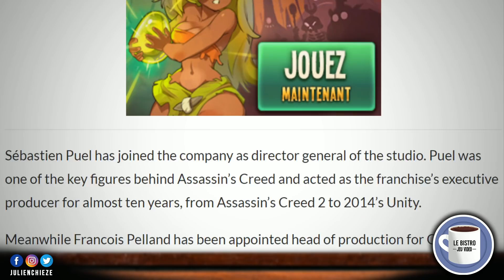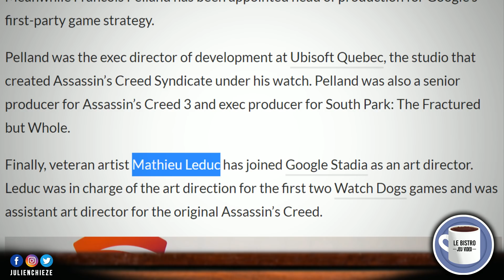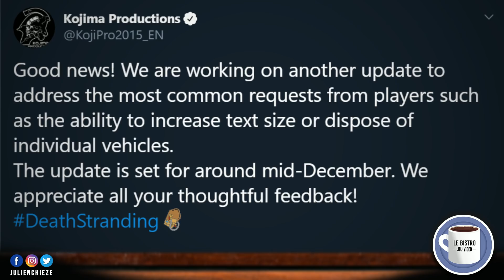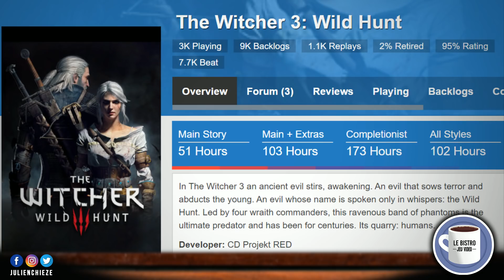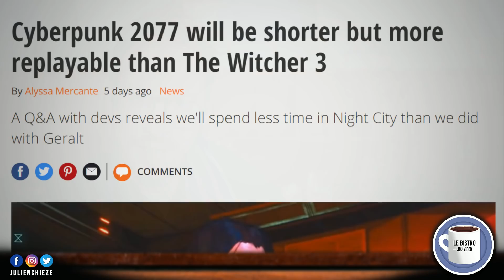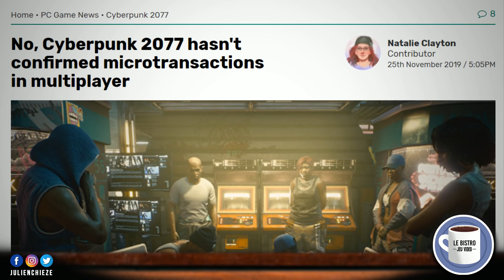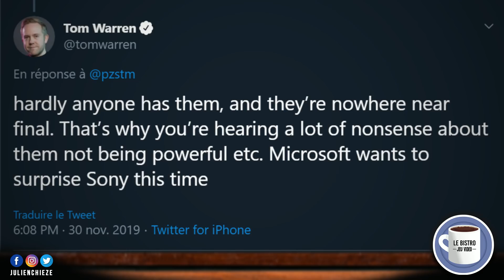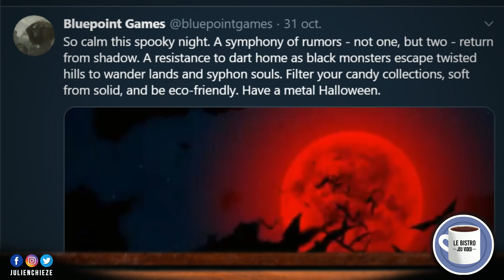Kit et manette PS5 en fuite, Stadia débauche chez Ubisoft, Cyberpunk 2077 plus court que Witcher 3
Au menu du Bistro du Jeu Vidéo épisode 228 : le kit et manettes PS5 en fuite, Stadia pique des talents à Ubisoft, Death Stranding écoute la plainte des joueurs,
Cyberpunk 2077 plus court que The Witcher 3 et avec des microtransactions ?